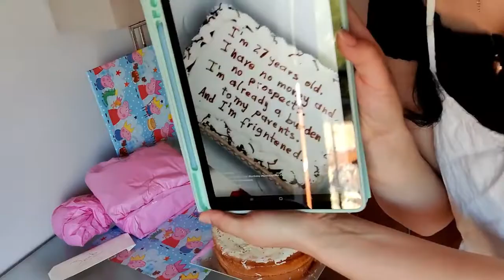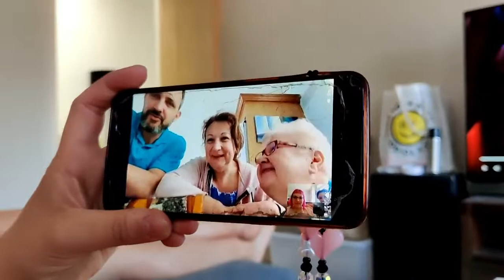BIRTHDAY VLOG| Decorating +Going to a Burlesque Show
hey guysss,

So it was my sissys birthday on the 6th of August and I wanted to make it real special for her and also vlogged the whole day! So enjoy!!